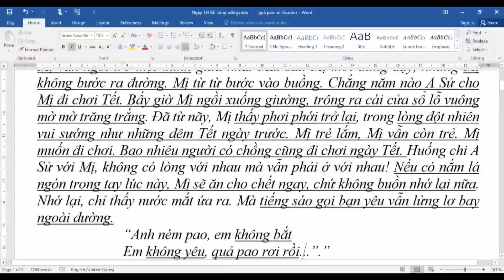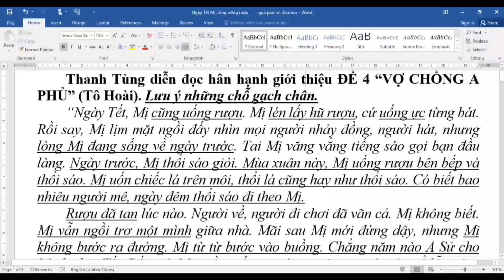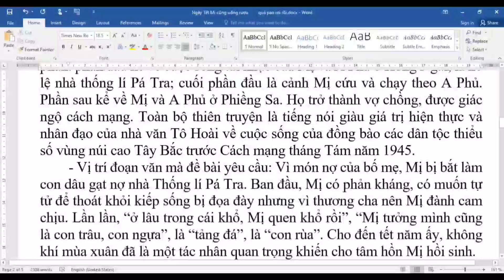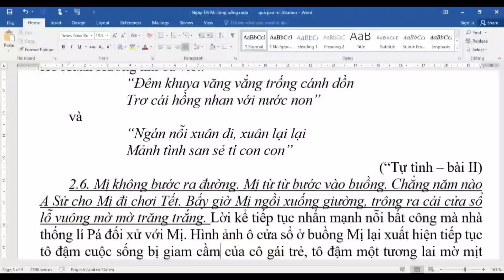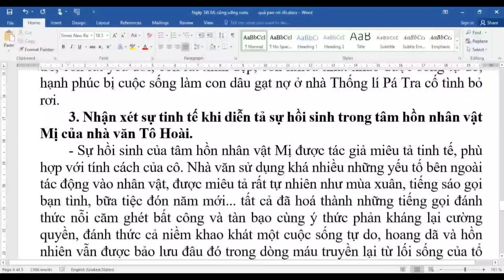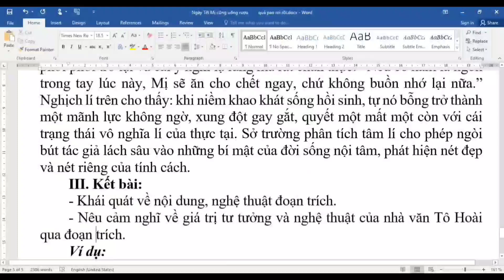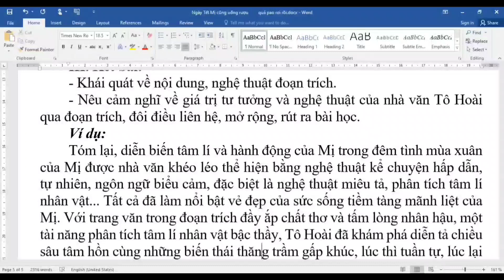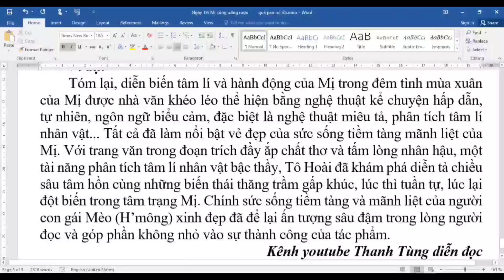Đề 4: Ngày tết, Mị cũng uống rượu... quả pao rơi rồi/phân tích đoạn văn trong VỢ CHỒNG A PHỦ